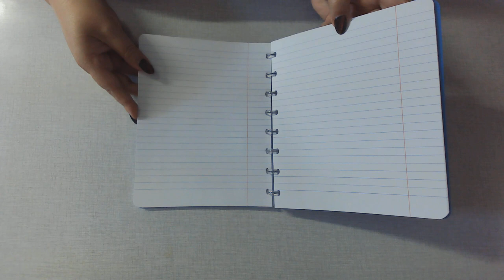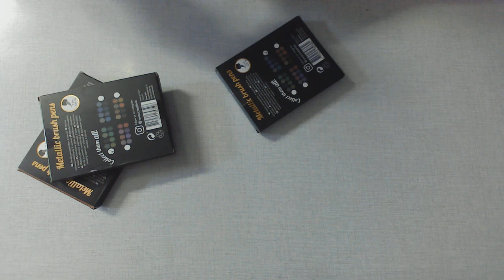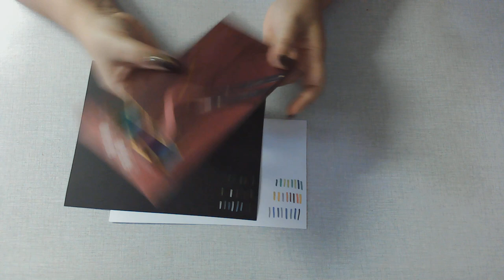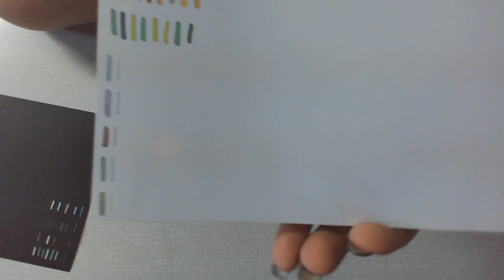Action Haul NEUE Stifte, NEUE Acrylfarben